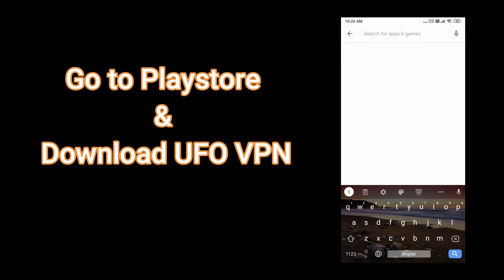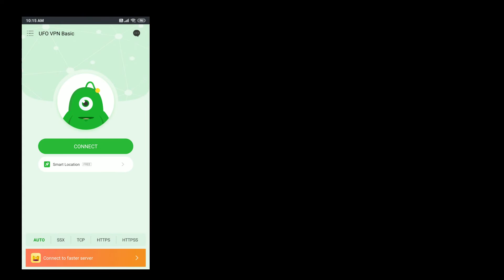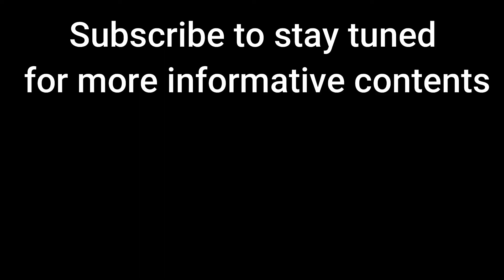How to get my club coins for free in Pes || Japan Vpn Trick || Pes Mobile 2021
How to get my club coins for free in  Pes ||
How to get Free my club coins in  Pes || Japan Vpn Trick || Pes Mobile 2021
How to get Free eFootball Points in  Pes || Japan Vpn Trick || Pes Mobile 2021

Here, I provide you guys with :-

👉PES BLACK BALL TRICKS EVERY WEEK
👉PES UPCOMING EVENTS AND BOX DRAWS EVERY WEEK
👉DAILY PES UPDATES AND INFORMATIONS
👉PES GAMEPLAY TUTORIALS
👉PES PROBLEM FIXES

THE LANGUAGE PREFERRED FOR COMMUNICATION : ENGLISH
how_to_get-Myclub_coins_for_free